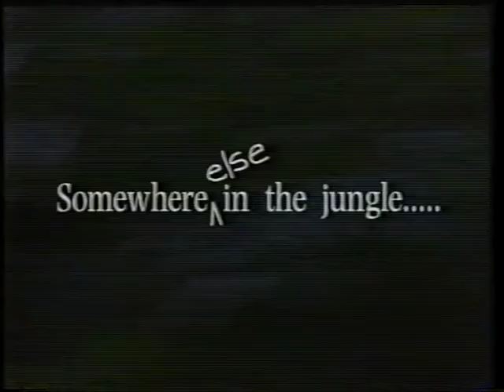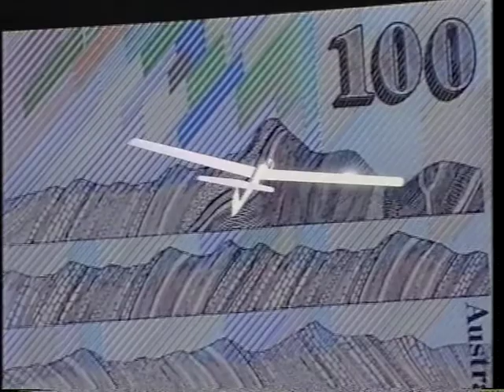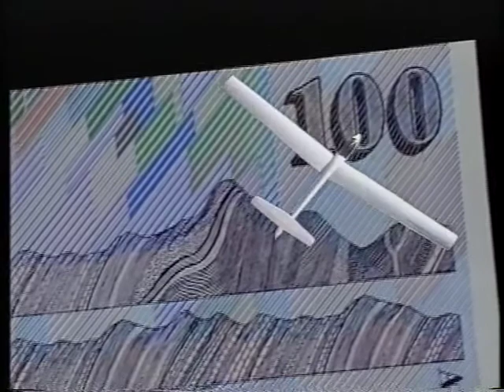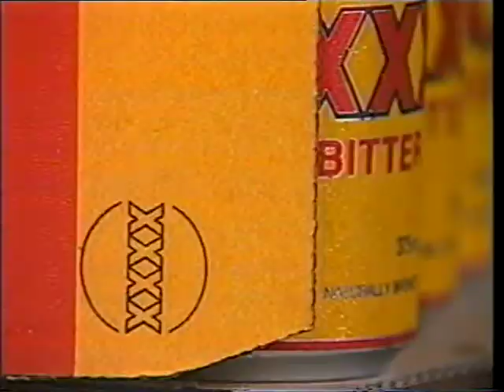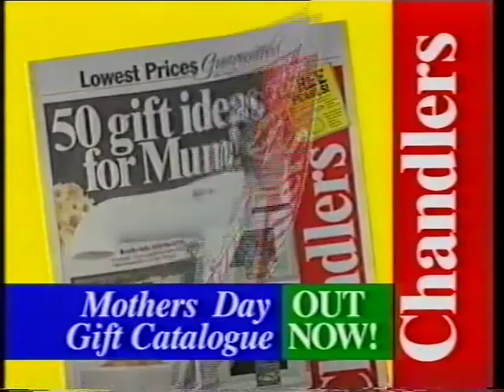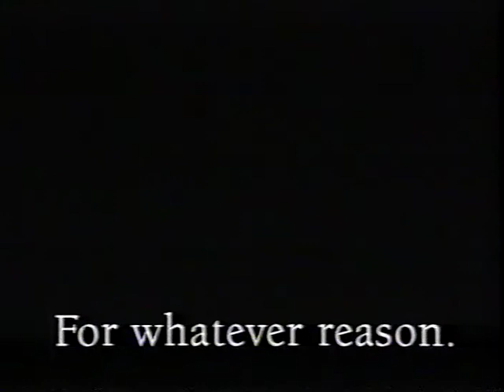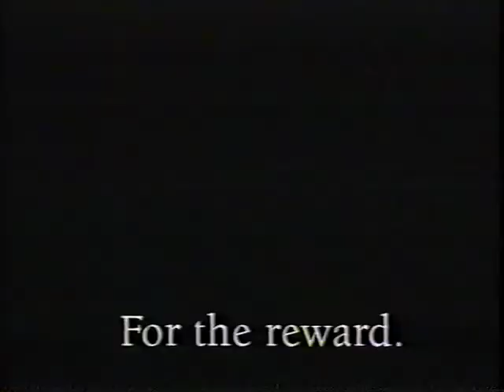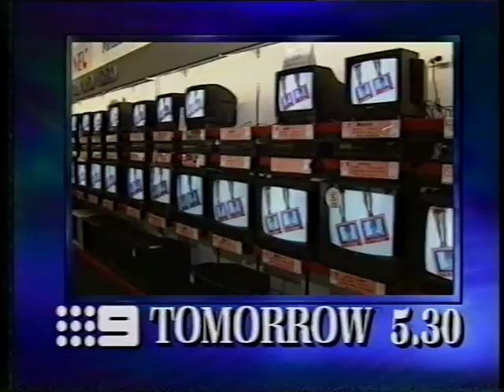QTQ9 State Of Origin Game 1 - 6/5/1992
New South Wales 14–6 Queensland
(6 - 3 g) Rod Wishart
(4 - 1 t) Bradley Clyde
(4 - 1 t) Craig Salvatori (Report) Allan Langer (4 - 1 t)
Mal Meninga (2 - 1 g)
Sydney Football Stadium
Attendance: 40,039
Referee: David Manson
Man of the Match: Ben Elias
Game I was a battle of attrition with a high casualty rate. Blues hooker Benny Elias spent time in the blood bin after copping a head gash which needed 10 stitches to close, Queensland second-rower Gary Larson left the field on a stretcher and Maroons prop Steve Jackson suffered severe concussion early in the match.

The Blues scored first from a planned move designed by Gould to enable Blues lock Bradley Clyde to encounter Mal Meninga one-on-one. Gould was convinced that Meninga's reduced lateral movement across field in defence was a weakness in the Queensland side.[citation needed] He devised a move that would isolate Meninga and which led to Clyde easily standing up his Canberra teammate to score in the corner.

New South Wales' front-rowers Glenn Lazarus and Paul Harragon slowly began to take control of the rucks and after winger Rod Wishart kicked a penalty goal midway through the second half, replacement forward Craig Salvatori scored a crucial Blues try. In a match with so few scoring opportunities, the Blues' eight-point lead was sufficient to enable them to close out the match.

Clyde went off injured after scoring the first try and Laurie Daley knocked himself out in the in-goal just after half-time. Ben Elias returned in the second-half his face smeared with blood and a red-stained bandage around his head to take over as captain due to Daley's departure and to protect the Blues' lead. This led to one of Origin's enduring images when photographers and broadcast cameramen captured shots after the final siren of Elias' mother Barbara on the field and working around interviewers, mopping up the still flowing blood from her son's forehead as he spoke post-match.